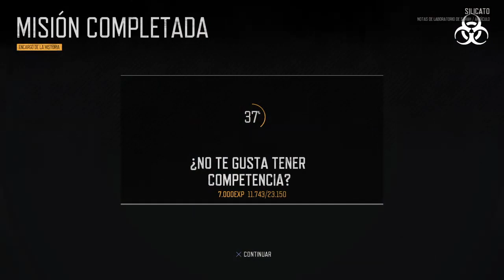A por el 100% en Moto - illo esto parece la mili